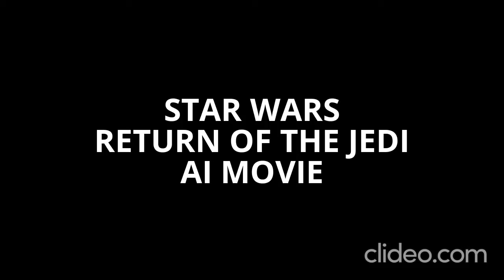Star Wars Return of the Jedi AI Movie